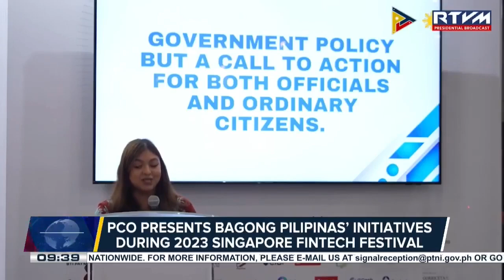PCO presents Bagong Pilipinas’ initiatives at the 2023 Singapore Fintech Festival